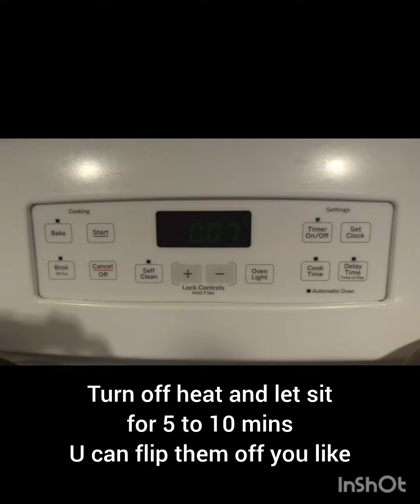How to cook beef ribs and veggies at home, the simple way.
Cooking simple at home.
Delicious results
no oil is needed on the ribs.
you can use a little oil on the veggies

Ingredients:
3x beef ribs
6x mushrooms
2x onions
Pam cooking spray
salt
Adobo seasoning
white wine (half cup)
rice (jasmine)